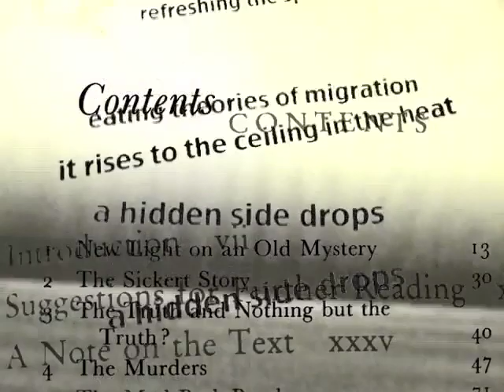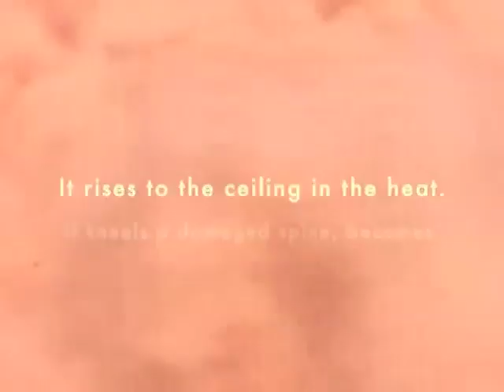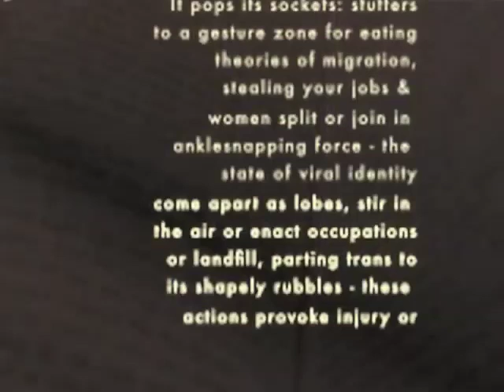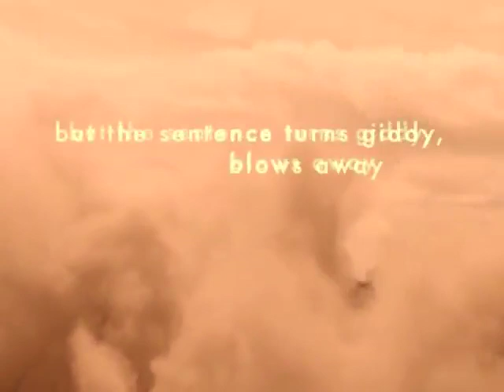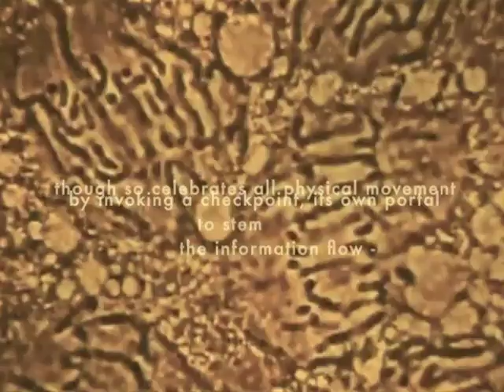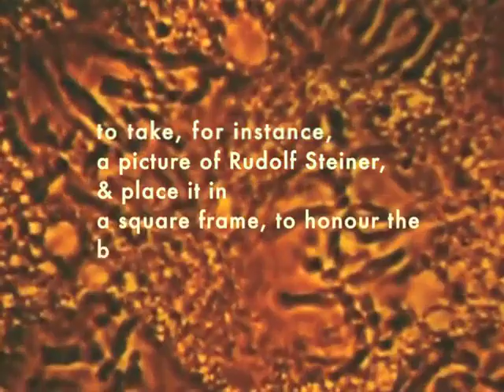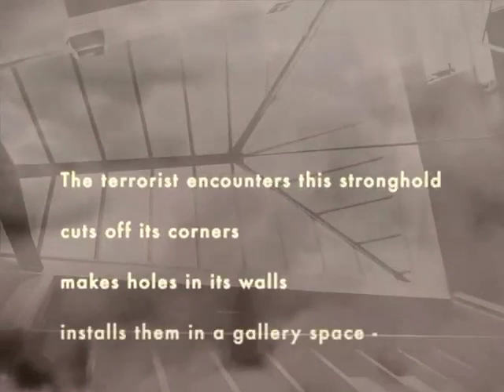Elektrabel - Desaft (Datura Dilema Remake) (sub-d30)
Elektrabel - Desaft (Datura Dilema Remake) - Daje (The remixes)
Released on Subsist (sub-d30) Aug 2014.

Credits:
Written & Produced By - Elektrabel (Bela Elektrabelovitch)
Remix By - P.E.A.R.L. (Sergio Pearl)
Mastered By - Steve Loss (Voidloss) at Black Monolith Studios